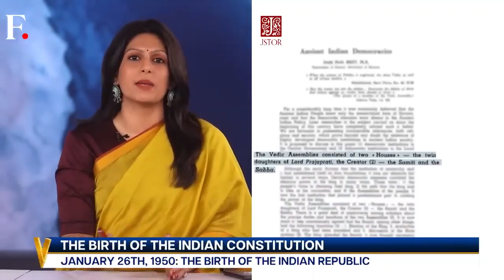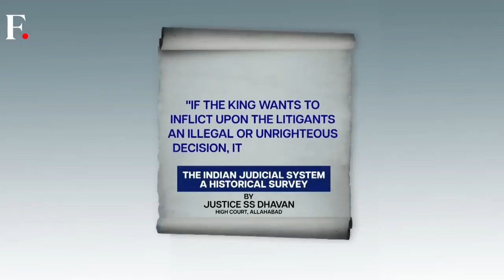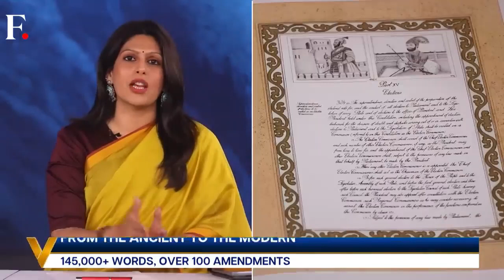Democracy started in India